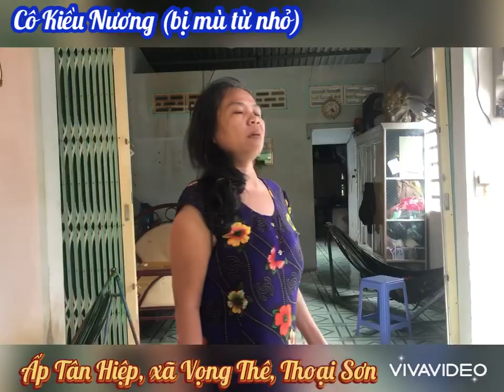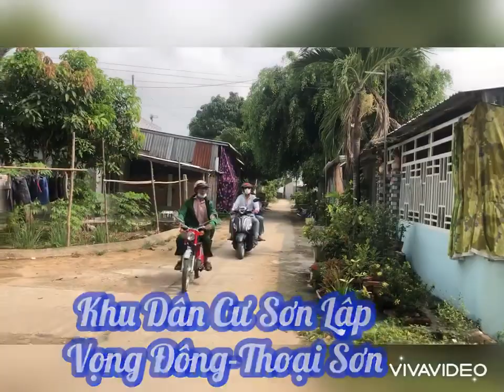nghiệp cùng nhà báo